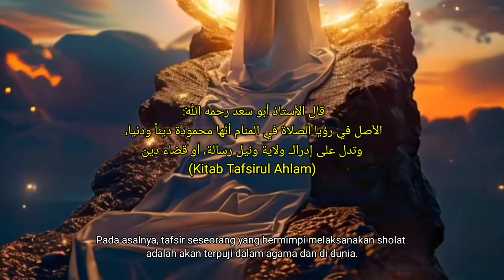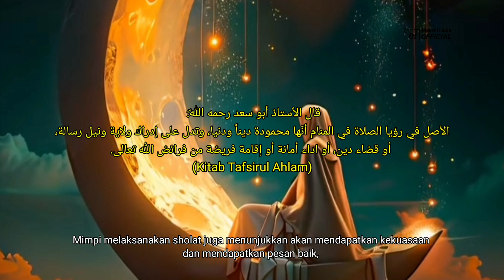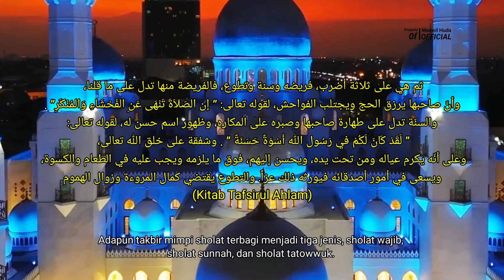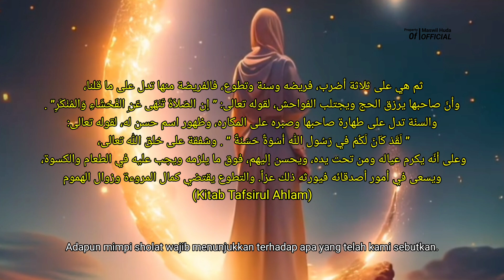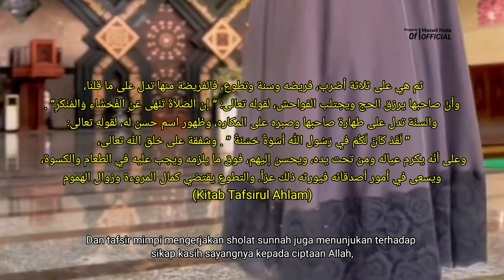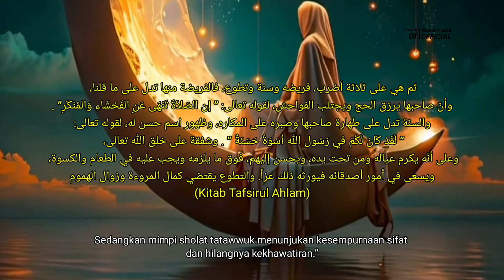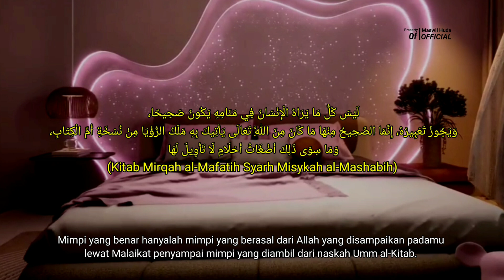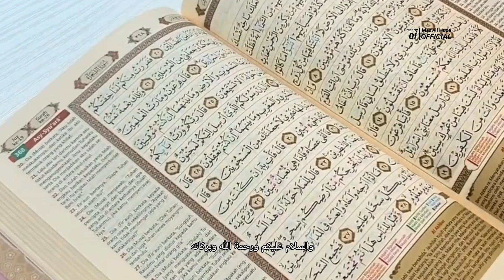Arti Mimpi MELAKSANAKAN SHOLAT Menurut Ibnu Sirrin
Kitab Tafsirul Ahlam

قال الأستاذ أبو سعد رحمه اللهّ: الأصل في رؤيا الصلاة في المنام أنّها محمودة ديناً ودنيا، وتدل على إدراك ولاية ونيل رسالة، أو قضاء دين، أو اداء أمانة أو إقامة فريضة من فرائض الله تعالى.

“Ustad Abu Saad, Rahimahullah, mengatakan: Pada asalnya, tafsir seseorang yang mimpi melaksanakan sholat adalah terpuji dalam agama dan di dunia. Ini juga menunjukkan akan mendapatkan kekuasaan dan mendapatkan pesan baik, atau bisa jadi menunjukan akan pemenuhan utang, pelaksanaan amanah atau pemenuhan beberapa kewajiban Allah.”

LIHAT JUGA;
👉 Arti Mimpi SHOLAT, WUDHU & TAYAMUN Menurut Kitab Qawâ’idu Tafsîril Ahlâm & Kitab Ta’thîrul Anâm fî Tafsîril Ahlâm